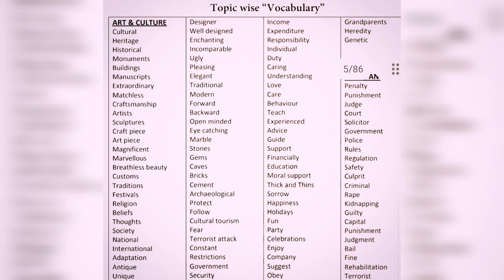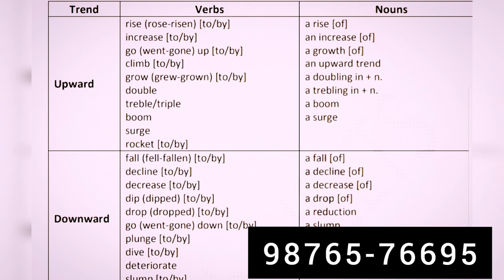Breaking news | 12 February ielts exam prediction | 17 February ielts exam prediction | ielts 2022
Good news for Students | IELTS RULES 2022 | how to get 7+ band ielts 2022 | ielts | ipd 2022

Breaking news | 12 February ielts exam prediction | 17 February ielts exam prediction |

ielts february 2022,
february 2022 ielts exam prediction,
february 2022 ielts exam,
17 february 2022 ielts prediction,
17 february 2022 ielts exam prediction,
26 february 2022 ielts prediction,
12 february 2022 ielts exam prediction,
26 february 2022 ielts prediction,
february ielts exam dates 2022,
feb 2022 ielts exam date prediction,
february 2022 ielts exam date,
12 february 2022 ielts exam,
12 february 2022 ielts exam,
prediction for february 2022 ielts exam,
ielts exam february 2022,
prediction of february 2022 ielts exam,
february ielts prediction 2022,
26 february 2022 ielts prediction,
17 feb ielts prediction 2022,
20 february 2022 ielts exam review,
26 feb 2022 ielts prediction,
12 feb 2022 ielts exam prediction,
17 feb 2022 ielts exam
Last predicton of 12 February IELTS exam
26 february ielts exam prediction,
26 february ielts exam prediction 2022,
26 february ielts prediction,
26 february ielts exam,
26 february 2022 ielts prediction,
26 february 2022 ielts exam prediction
Level of ielts exam in February 2022
Predicton of 17 February IELTS exam
26 February IELTS exam
17 February 2022 ielts exam final Prediction
12 February IELTS exam last prediction
final Prediction of 12 February IELTS exam
Predicton of 12 February IELTS exam
12 February IELTS exam
12 February 2022 ielts exam final Prediction
12 February IELTS exam last prediction
17 february ielts exam prediction,
17 february ielts exam prediction 2022,
17 february ielts prediction,
17 february ielts exam,
17 february 2022 ielts prediction,
17 february 2022 ielts exam prediction
17 February IELTS exam
17 February 2022 ielts exam final Prediction
17  February IELTS exam last prediction
final Prediction of 17 February IELTS exam
12 february ielts exam prediction 2022,
12 february ielts prediction,
12 february ielts exam,
12 february ielts exam prediction,
12 february 2022 ielts exam,
12 february 2022 ielts
17 february ielts exam prediction,
17 february ielts exam prediction 2022,
17 february ielts prediction,
17 february ielts exam,
17 february 2022 ielts prediction,
17 february 2022 ielts exam prediction
12 february ielts exam prediction,
26 february ielts exam prediction 2022,
17 february ielts exam,
26 february ielts prediction,
12 february 2022 ielts prediction,
26 february 2022 ielts exam,
prediction of 5 february ielts exam,
17 february 2022 ielts exam prediction

Predicton of 26 February IELTS exam
26 February IELTS exam
26 February 2022 ielts exam final Prediction
26 February IELTS exam last prediction
final Prediction of 26 February IELTS exam

Ielts wala india videos
Ielts wala
Idp ielts canada

3 March IELTS exam
3 March 2022 ielts exam final Prediction
3 March IELTS exam last prediction

12 March IELTS exam
12 March 2022 ielts exam final Prediction
12 March IELTS exam last prediction

19 March IELTS exam
19 March 2022 ielts exam final Prediction
19 march IELTS

ielts march 2022,
12 march 2022 ielts exam prediction,
12 march 2022 ielts prediction,
march ielts exam dates 2022,
prediction of march 2022 ielts exam,
march ielts prediction 2022
Prediction of 26 March IELTS exam
26 March IELTS exam
26 March 2022 ielts exam final Prediction
26 March IELTS exam last prediction